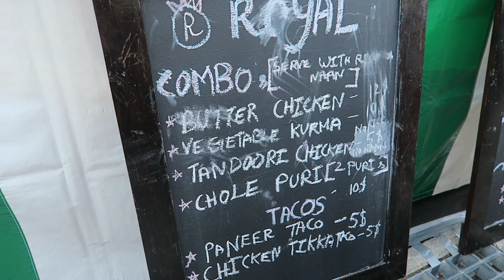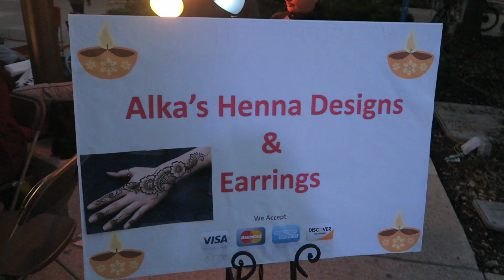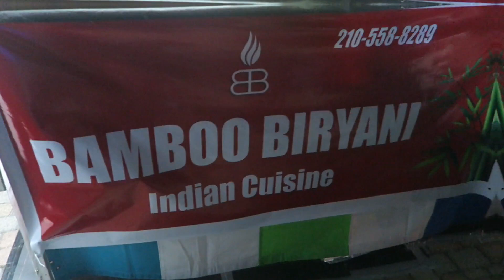DIWALI SA 2019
Attended by more than 30000 people, this is easily the biggest event in San Antonio showcasing Indian culture, traditions and multi-variety food cuisines in all its glitter and splendor.